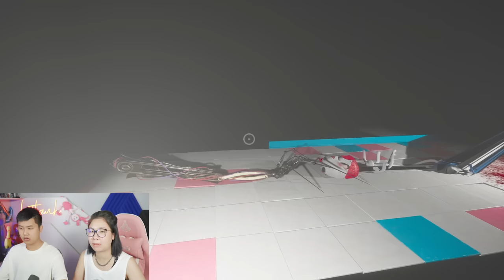Điều Gì Sẽ Xảy Ra Khi POPPY Chính Là MOMMY LONG LEGS Trong POPPY PLAYTIME Chapter 2 ???